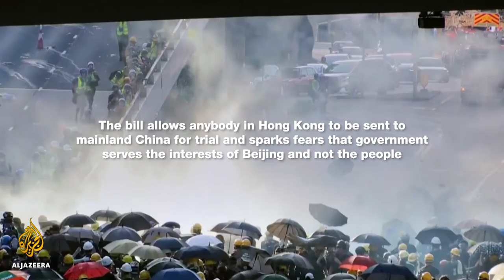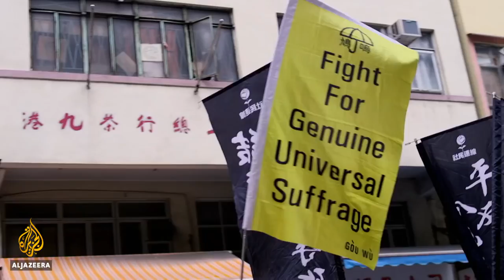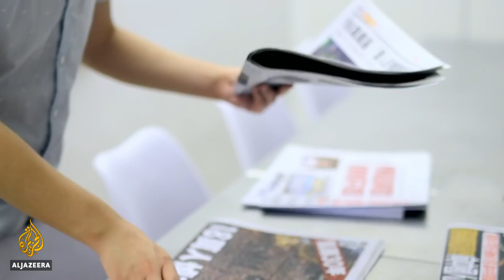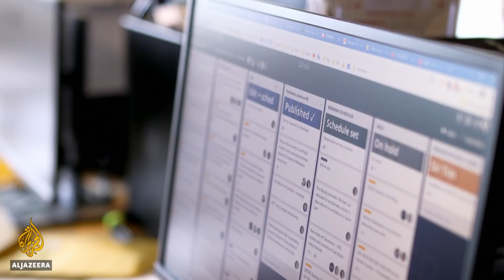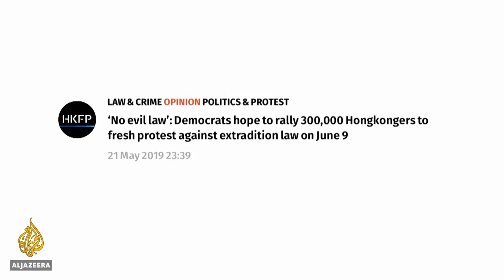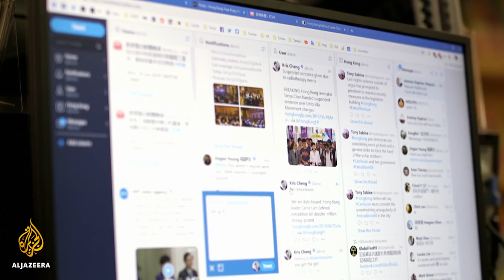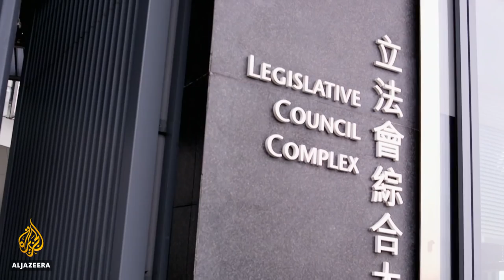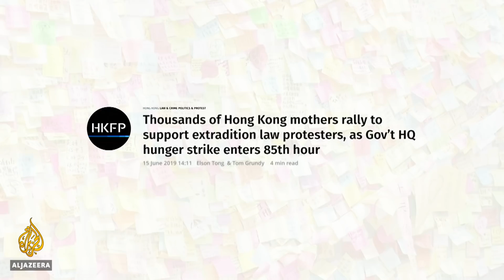Hong Kong Free Press Al-Jazeera documentary: Fact and Friction (2019)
In June 2019, a controversial new extradition bill in Hong Kong - which would allow people to be sent to mainland China for trial - sparked mass protests, with millions of citizens taking to the streets.

But as China is seen to flex more influence over the semi-autonomous territory, Hong Kong's media also face pressure.

Among those covering the protests is Hong Kong Free Press (HKFP), an independent news outlet whose journalists put themselves on the line to cover the story - running a news website and streaming events on social media as they navigate clashes between protesters and police and keep up with the latest developments.

But they are up against an increasingly murky media landscape; HKFP's founder Tom Grundy believes press freedoms have eroded since 1997 when Hong Kong was handed over to Chinese rule from Britain.

"The big problem when it comes to truth and accuracy is, they [news outlets] tend to be either outright owned by China or they're run by tycoons with business interests in the mainland. Almost everybody it seems is touched by if not outright censorship, but self-censorship. And that's the cancerous thing that has been spreading in Hong Kong for some years," says Grundy.

And as advertisers withdraw from media critical of the establishment and the government increases control of all media, journalists in Hong Kong operate in a period of intimidation and uncertainty.

Still, the team is determined to maintain its independence in the face of biased media.

"I felt that it's right that journalists reporting on Hong Kong should have a very deep engagement in the fate of Hong Kong," says Holmes Chan, an HKFP reporter.

"I hope that people can see that we care."

- Hong Kong's only not-for-profit, independent English-language news source - impartial, local news, governed by an ethics code.

Help support our team & safeguard press freedom:support.hongkongfp.com